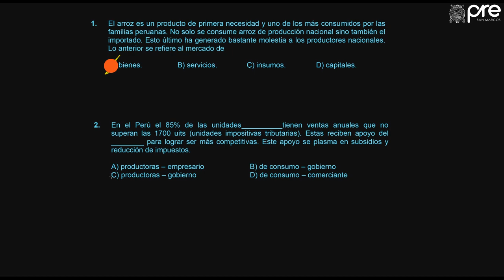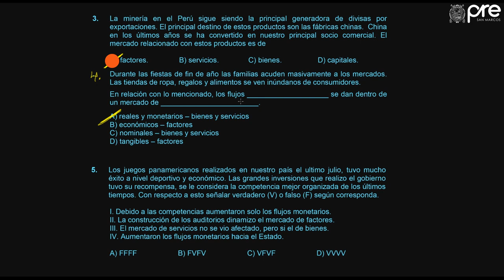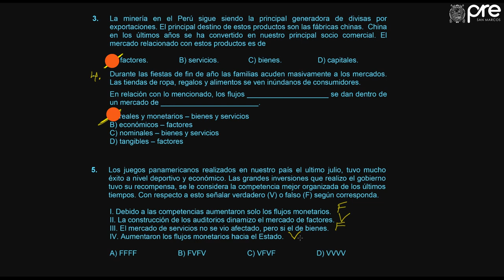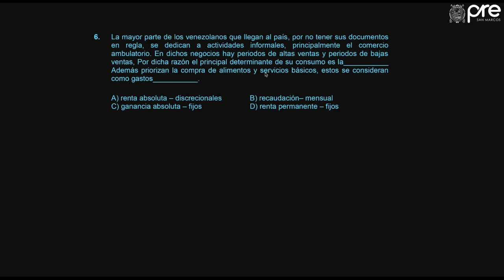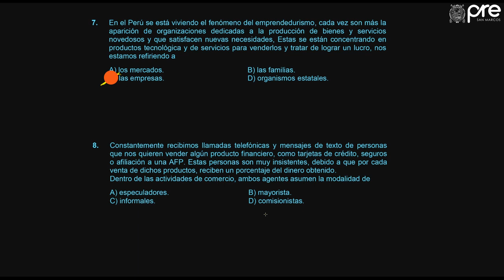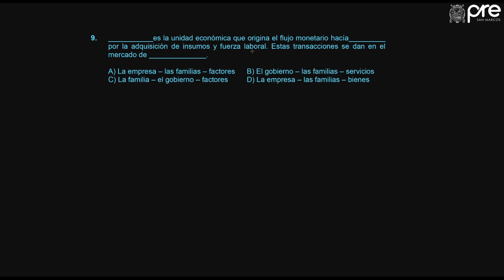✅ PRE SAN MARCOS Economía Semana 6 2019 II Ejercicios